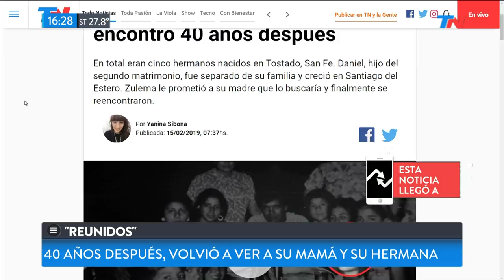Se reencontró con su hermana después de 40 años | REUNIDOS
Fragmento de "TN de 10 a 14" emitido el Lunes 18 de Febrero de 2019.